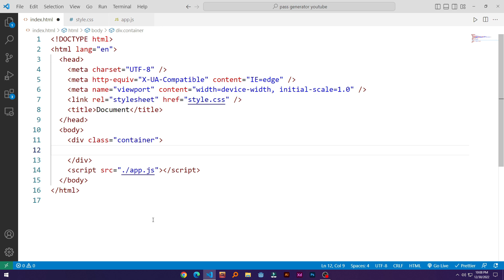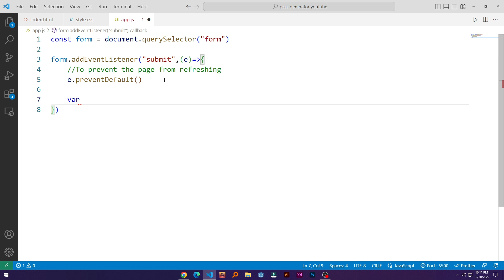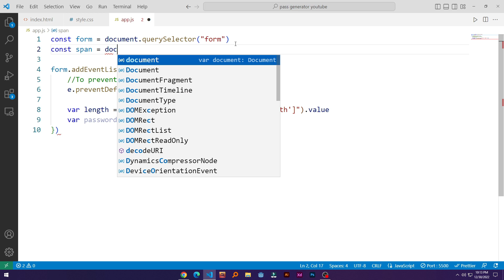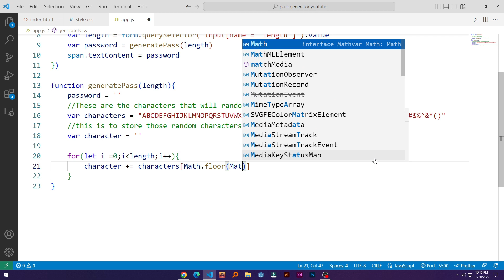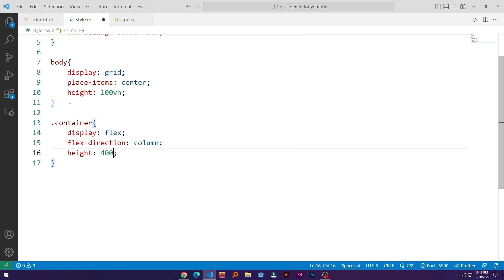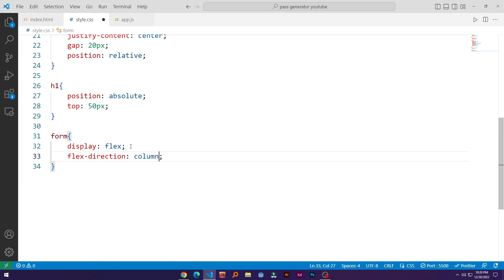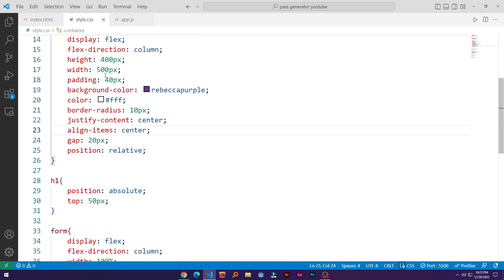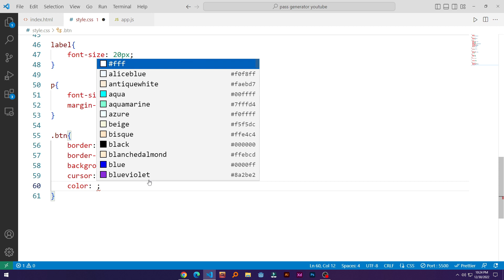How to Create A Password Generator Using Pure JavaScript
In this video I'll show you how to create a fully functional Password generator using HTML CSS and JAVASCRIPT including source code.